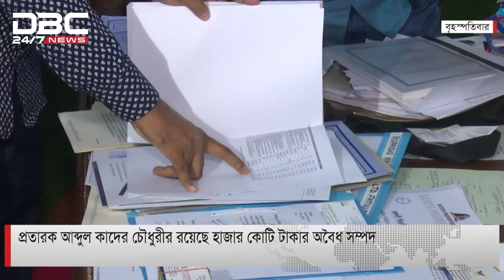দশম শ্রেণিতে পড়ে অতিরিক্ত সচিব